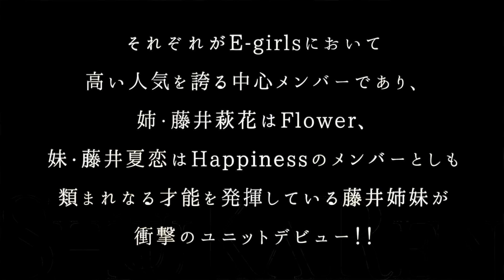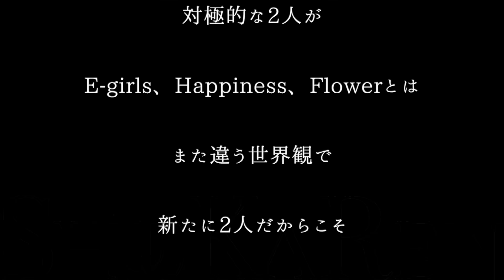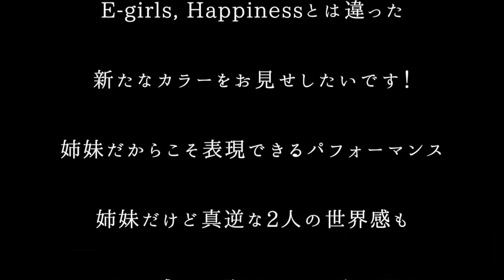ShuuKaRen(シュウカレン)／UNIVERSE（apple社ヘッドフォン「Beats by Dr. Dre」CMソング）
ShuuKaRen(シュウカレン)／UNIVERSE
ヘッドフォン「beats」CMソング

▼ShuuKaRen(藤井萩花・夏恋ユニット)
デビューシングル「UNIVERSE」
藤井萩花(Flower)×藤井夏恋(Happiness)
衝撃のユニット“ShuuKaRen”が電撃デビュー！
2016年10月5日（水）発売
【収録曲】
M1. UNIVERSE
M2. Tricky
（UHA味覚糖「e-maのど飴」TVCMソング）
M3. Take-A-Shot! feat. PKCZ®
（B.LEAGUE 2016-17 SEASON開幕戦テーマソング）